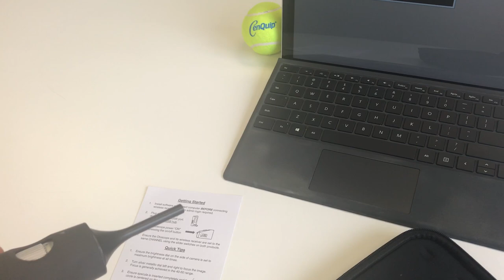Firefly Video Otoscope - Veterinary Diagnostics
A veterinary diagnostic tool delivering up to 50x optical and 150x digital magnification, this innovative device streams high quality live video (at 30fps) to a computer, enabling the user to view and record crystal clear images or videos.